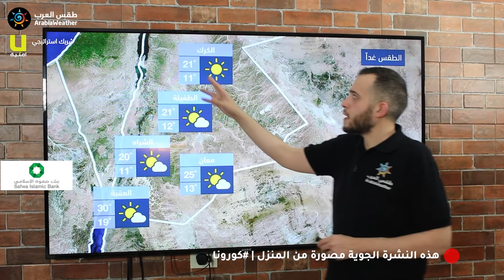طقس العرب - الأردن | النشرة الجوية الرئيسية | الجمعة 2020/5/29